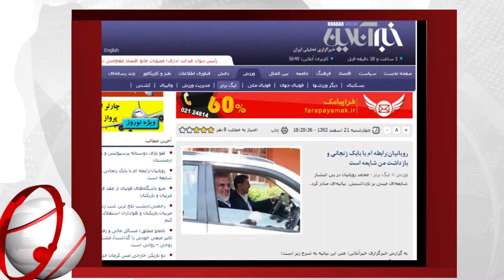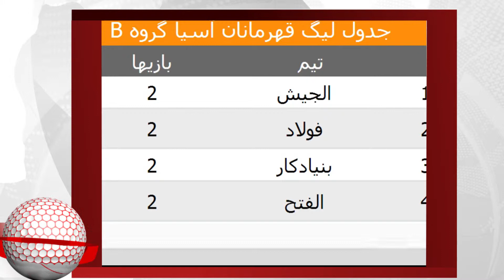MEHDI VAHEDI gozaresh football iran ghesmat5 AZ GEM TV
GEM TV FOOTBALL IRAN